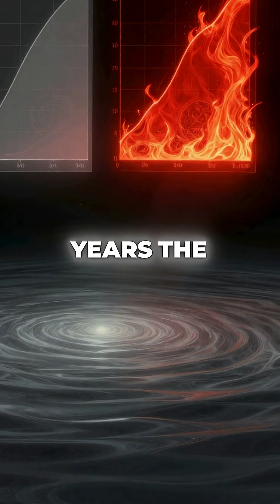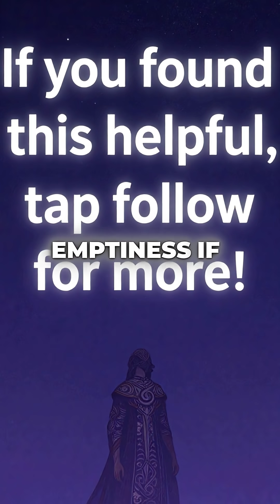Cosmic Voids Are Actually Moving Galaxies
Empty space isn't empty... it's pushing galaxies apart 🌌